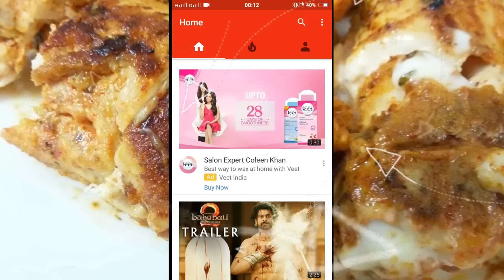How To Make Chicken Spring Roll Recipe With Homemade Sheets | My Kitchen My Dish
Chicken Spring Roll is a well known dish. It is usually made in the month of ramzan. It is a indian dish along with the touch of chinese sauces. This gives it a unique taste of indo-chinese fusion. This recipe is made by my kitchen my dish. In this video i have also shown how to make spring rolls sheet recipe.

Ingredients:
Foor spring roll sheet:
maida

For filling:
Chicken 250 gms
Varmicelli 1 cup
Black pepper powder 1 tsp
Green chillies chopped 2 pcs
Schezwan chutney 2 tbsp
Cabbage
Carrot
Capsicum
tomatoes

Please follow us on below links and share ur result